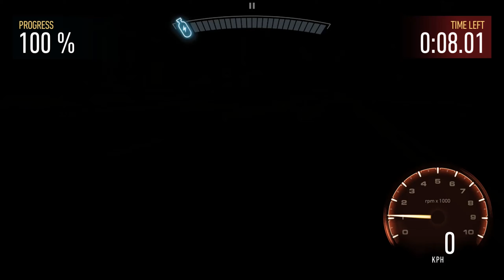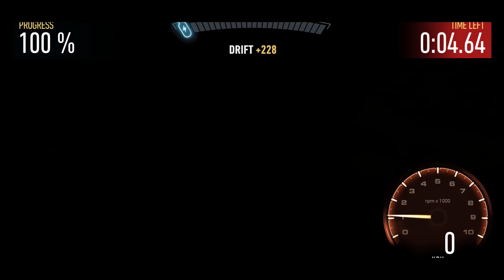Need for Speed No Limits Gameplay Bluestacks #4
Support Channel

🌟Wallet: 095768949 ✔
ธนาคาร : ไทยพาณิชย์
🌟เลขบัญชี: 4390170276 ✔

🌟 PC : Window 10 PRO
CPU : AMD FX 6350
GPU : GTX 1050TI 4GB
RAM: 16GB DDR3
SSD: 250 GB